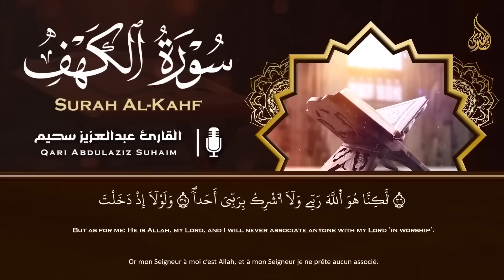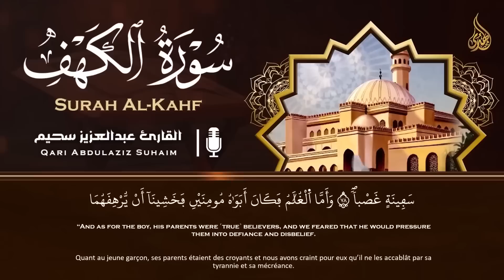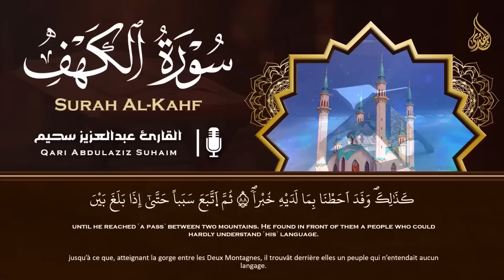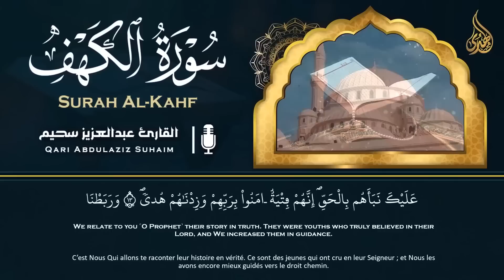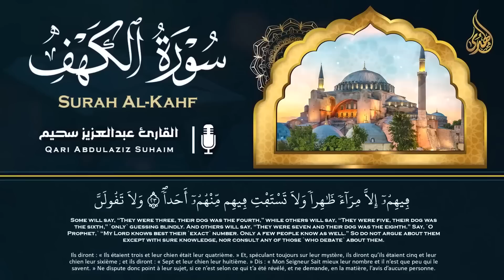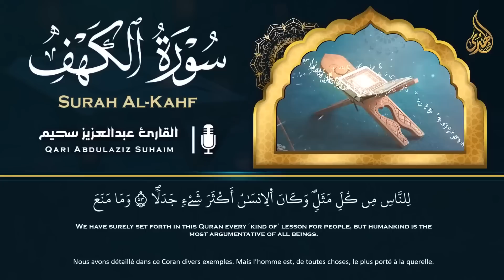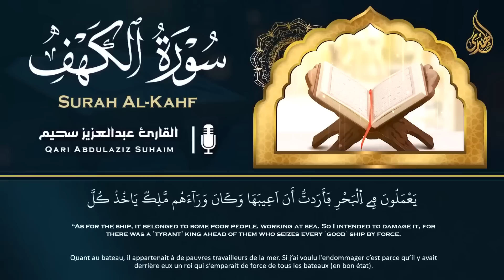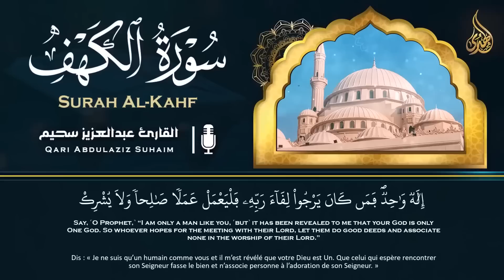سورة الكهف ﴿كاملة﴾ كلها خشوع وطمأنينة للقارئ عبدالعزيز سحيم - صوت عذب لا يُملّ سماعه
سورة الكهف ﴿كاملة﴾ للقارئ عبدالعزيز سحيم كلها خشوع وطمأنينة 🤍 صوت عذب لا يُملّ سماعه